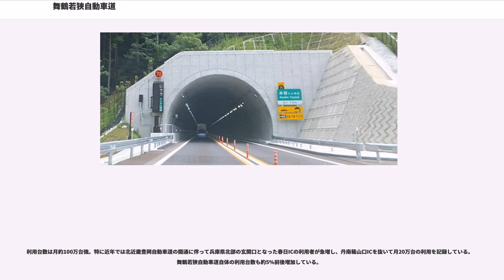舞鶴若狭自動車道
舞鶴若狭自動車道（まいづるわかさじどうしゃどう、MAIZURU-WAKASA EXPRESSWAY）は、兵庫県三木市の吉川ジャンクション (JCT) から福井県敦賀市の敦賀JCTへ至る高速道路（高速自動車国道）である。略称は舞鶴若狭道（まいづるわかさどう、MAIZURU-WAKASA EXPWY）、舞若道（まいわかどう、MAIWAKADO）。2014年（平成26年）7月20日に全線開通した。

吉川JCTを起点とし、京都府北部や若狭湾岸（嶺南）を経由して敦賀JCTに至る。阪神地域と丹波・丹後・若狭地域を結ぶ役割が大きい。

この道路を利用すると、北陸自動車道と中国自動車道や山陽自動車道の相互間を京阪神を経由せずに直通できる。1995年（平成7年）に発生した阪神・淡路大震災の際は、中国自動車道や阪神高速道路などが神戸や宝塚周辺で不通となったが、この時は東から西へ向かうトラックが、当時未供用だった敦賀インターチェンジ (IC) - 舞鶴西IC間を並行する国道27号に集中したことから、災害時における迂回路としても期待される。

当初は舞鶴自動車道（舞鶴道）という名称であったが、2003年（平成15年）3月9日の舞鶴東IC - 小浜西IC間の開通に合わせて、舞鶴若狭自動車道に改称された。なお、法定路線名は近畿自動車道敦賀線であり、吹田市を起点としている。なお、第四次全国総合開発計画以前は近畿自動車道舞鶴線となっていた。このほか、一部地域では「近舞線（きんまいせん）」と呼ばれることがあるほか、福井県では現名称に改められるまでの間、メディアや行政では法定路線名の略称である近敦線（きんつるせん）または敦賀自動車道（敦賀道）と呼ばれていた。2014年（平成26年）2月24日には、福井県や嶺南市町などでつくる「海湖（うみ）と歴史の若狭路」発信事業実行委員会が福井県内区間の愛称を一般公募し、「若狭さとうみハイウェイ」としている。

2010年（平成22年）6月28日から2011年（平成23年）6月19日まで供用済み区間の全線で高速道路無料化社会実験が行われていた。本州で高速道路無料化社会実験を実施している区間の中で最も距離が長かった。

2014年（平成26年）7月20日の全線開通により、吉川JCTから敦賀JCT間の距離が従来の北陸道・名神高速経由に比べて約33キロメートル (km) 短縮されるため、北陸道敦賀IC以東から中国道西宮北IC以西に向かう場合には距離が短縮された。この結果、該当区間では従来より料金が安くなった。また、距離的には短縮されていない区間でも、最安値のルートがキロ単価の割高な大都市近郊区間を通過しなくなったので安くなった区間がある。さらに、ETCを利用する普通車・軽自動車の場合、大都市近郊区間において割引の適用されないETC休日割引が、（大都市近郊区間ではない）舞鶴若狭道を経由する経路で計算されることで割引が適用される区間の距離が伸びることにより、従来より安くなった区間がある。

当初は他の高速道路網と接続しない状態で供用を開始したが、1988年の中国自動車道との接続後は一貫して西側から東側へ順次延伸されている。

福知山IC - 舞鶴西IC間は、1999年（平成11年）1月8日に4車線化事業が着手されたものの、道路公団民営化の影響で、先行して工事が進められていた綾部IC - 綾部JCT - 綾部PA間（2003年3月1日完成）を除き、事実上の保留状態となっていた。しかし、当該区間は完成4車線の吉川JCT - 福知山ICと比べて事故率が極めて高い状況にある上、全線開通による交通量の増大が想定されるなど状況が変化したことから、2013年に再事業化、綾部PA - 舞鶴西ICは2018年11月3日に先行して4車線化され、福知山IC - 綾部ICは2021年3月（日本高速道路保有・債務返済機構との協定上の完成予定年月）までに4車線化される見込みとなった。

また、2019年（平成31年）3月29日に舞鶴東IC - 大飯高浜IC間、大飯高浜IC - 小浜西IC間の4車線化について国土交通省より事業許可を受ける事となった。

売店は西紀サービスエリア (SA)、六人部パーキングエリア (PA)、三方五湖PAに設置されている。24時間営業は西紀SA、三方五湖PA。ガソリンスタンド、レストランは西紀SAの...